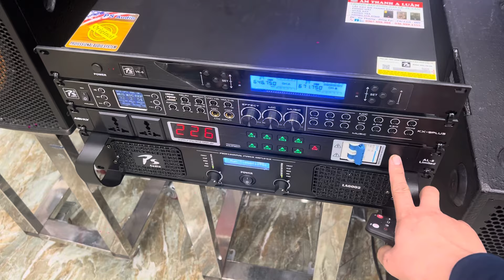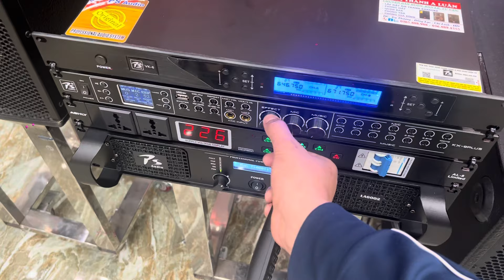ngày 8 tháng 2, 2024